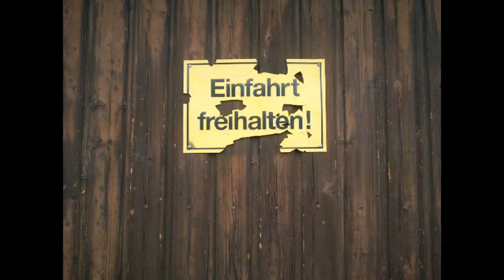ribbeck rock rap.mpeg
Herr von Ribbeck auf Ribbeck im Havelland mal anderst,
von und mit "lady gi and dj ann" als Rock - Rapversion.